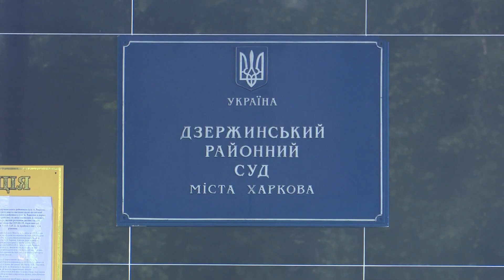Запобіжний захід "продавцям" посад на Харківщини: що розповіли підозрювані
Суд відправив під варту чоловіків, які намагалися "продати" посади голови Харківської облдержадміністрації та очільника податкової регіону. Про шахраїв копам повідомила жінка, яка раніше заплатила шахраям, аби стати народною депутаткою.